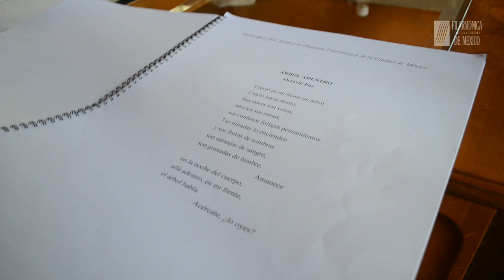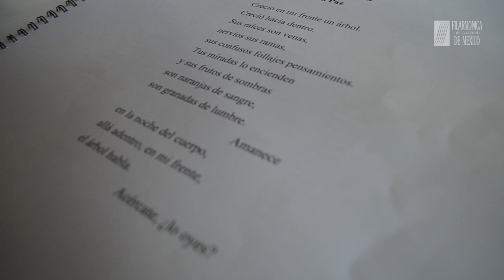UN MOMENTO EN EL ENSAYO - Antonio Juan-Marcos: AMANECE, con Rodrigo Ferreira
El compositor y el contratenor, solista, hablan de AMANECE, obra que el compositor estrena con la Filarmónica el 20 de septiembre de 2014.